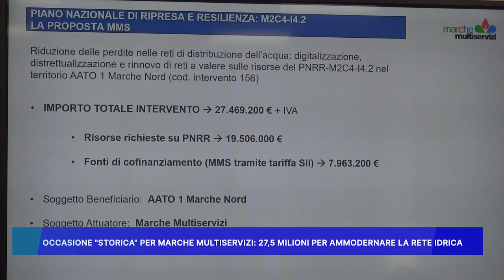OCCASIONE STORICA PER MARCHE MULTISERVIZI: 27,5 MILIONI PER AMMODERNARE LA RETE IDRICA